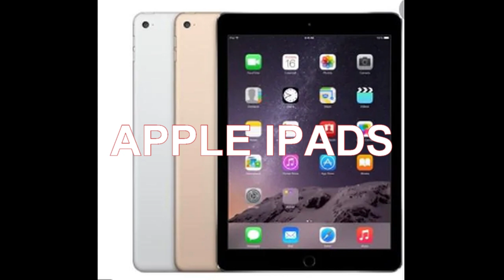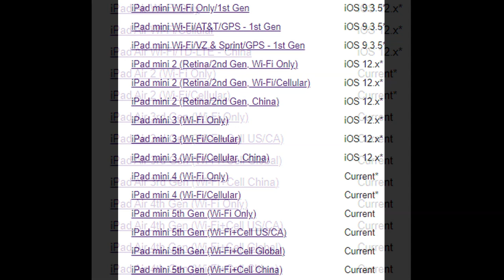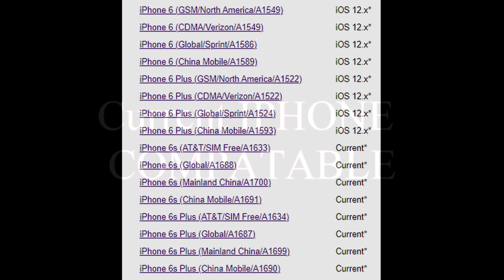Positive Grid SPARK 40 - Which iPad or iPhone can i use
Just a quick Positive Grid SPARK 40 FAQ.
A question that comes up lots is what iPad can i use. Here is the details on that
Music is Come on Out by Dan Lebowitz